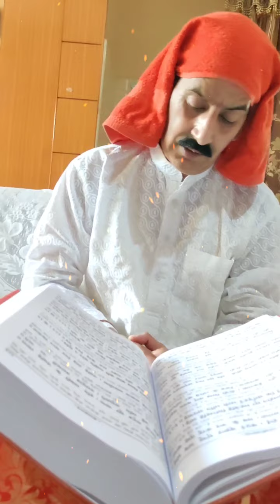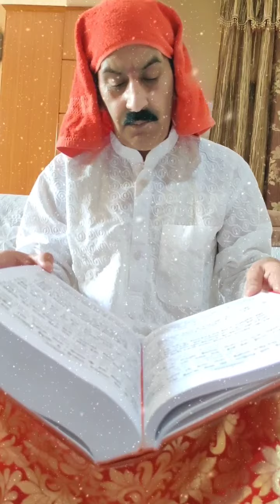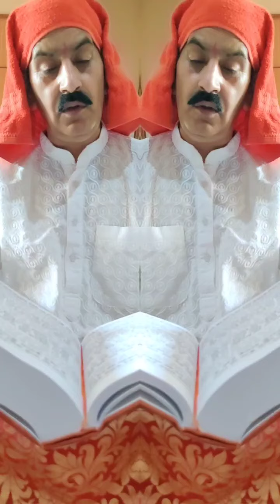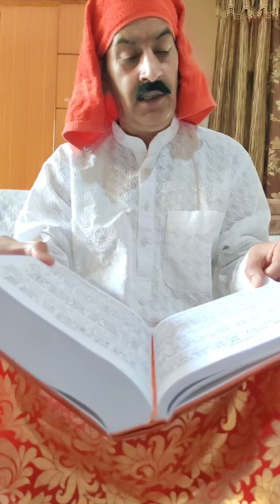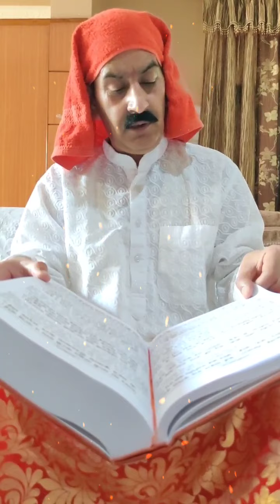रामायण पाठ अर्थ सहित एपिसोड 61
जय श्री राम दोस्तों. ,रामायण पाठ का एपिसोड 61 आप सब भक्तों के श्रवण हेतु प्रस्तुत है। कृपया इसे श्रवण कर पुण्य के भागी बनें। प्रभु श्री राम आप सब का कल्याण करें।🙏🙏🙏🌹🌹🌹